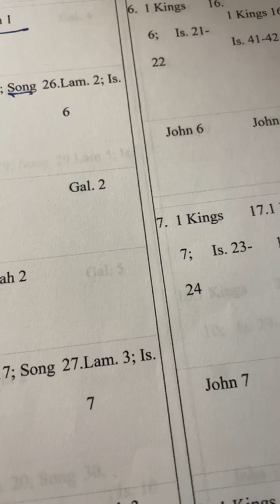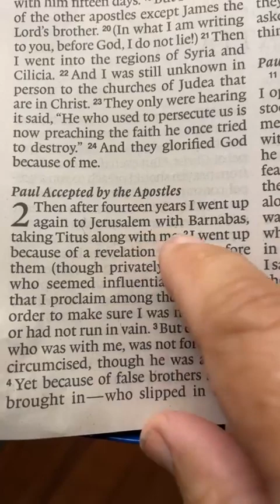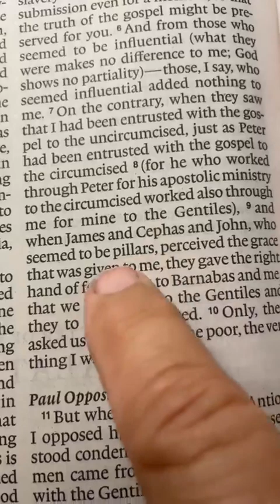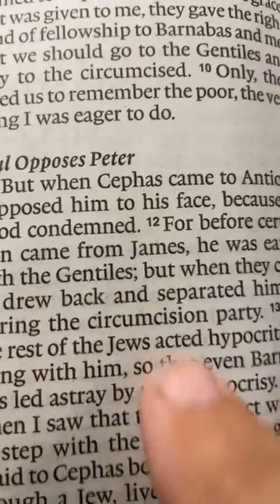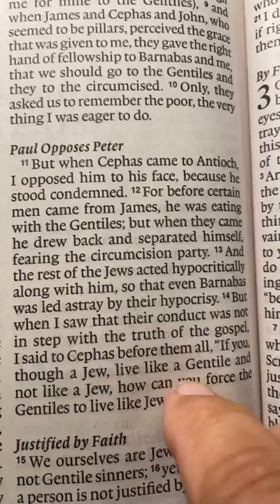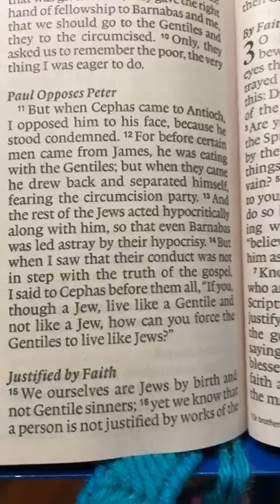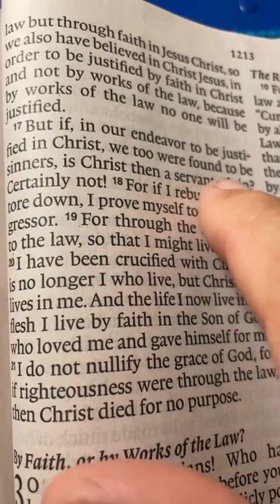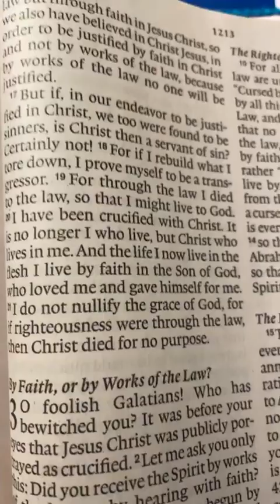Galatians 2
Gary Panell Bible-Christian